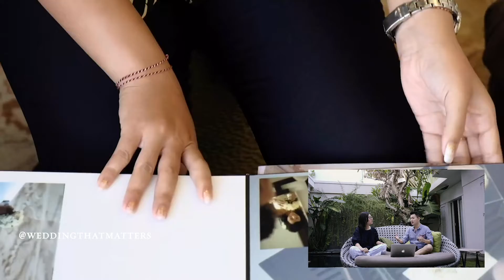Ep 4: "Bali is the perfect place to get married after Covid19" - Season 1 "Watch It Together"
This episode of "Watch It Together" unveil our past collaboration project to uncover "intimate weddings" in Bali. It also discloses some of the future projects that we will be focusing on to help Bali still to be the best place to get married especially for destination weddings after the corona virus situation.

At this stage, wedding vendors or businesses are struggling to stay float to wait the day to come back to normal again. So many postponed events does not enough guarantee that the future would be the same as  before. We are trying to ensure that Bali is still no 1 spot for destination weddings choice. The way we see the current situation is like a reset button. Everything is on the top, it can go to bottom after this. Bali is the top among other destination wedding location in South East Asia. For us, we believe the key to success is to utilise the power of social media. We must ensure the trends of people tying the knot in Bali still happening.

Thus, we must be proactive to be able to work some possible programs "Don't Get Ready, Be Ready" for that matters. One of our predictions is that the trend of weddings initially is going to be smaller due to the psychological affected after the long period of lockdown. Thus, intimate weddings will be the ideal solution to have weddings in Bali

In this podcast, we show the behind the scene project involving Designmill Co and Royal Santrian Villas.